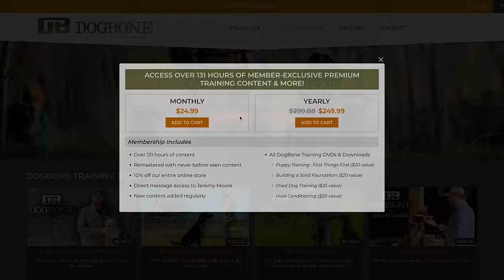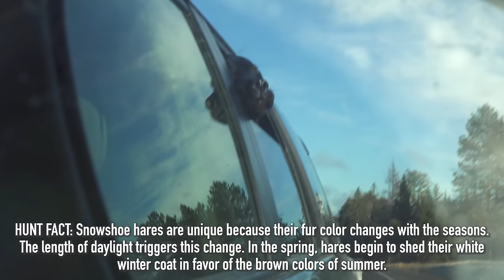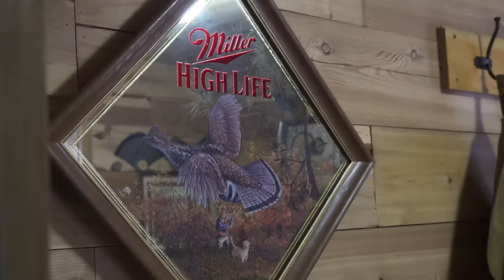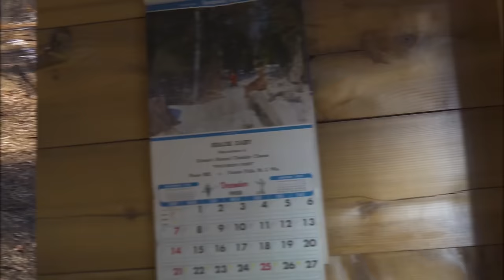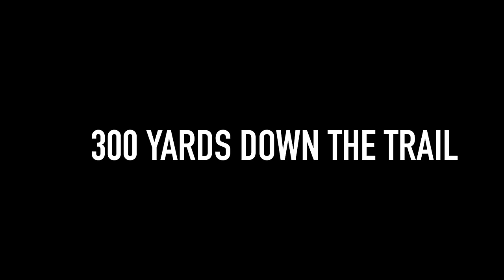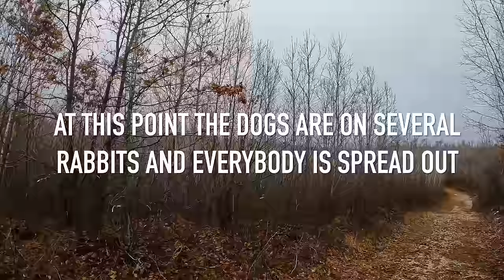SNOWSHOE HARE Hunting w/ BEAGLES - Wisconsin Public Land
We join the Dogbone crew and get after Snowshoes for the first time!